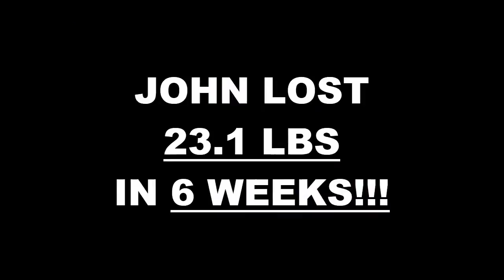Pasadena Fitness 6 Week Challenge Results - John Alvarez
We will now check the result of John's 6 week weight loss challenge!